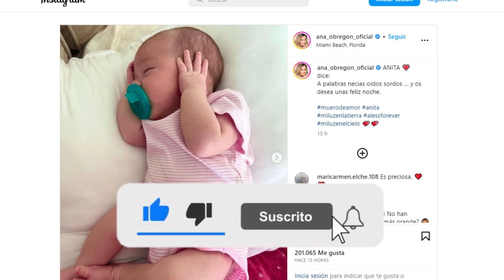🚨BRUTAL COMUNICADO de Ana Obregón DESTROZA a Jorge Javier Vázquez y Telecinco por su nieta